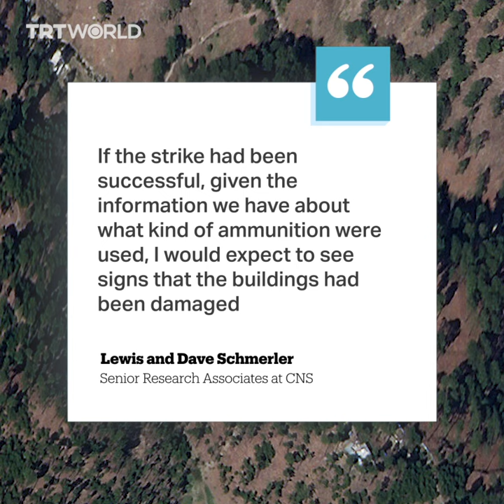Satellite images show buildings still standing at Indian bombing site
Satellite images produced by a US-based company show no sign of bomb damage to what India said was a 'terrorist training camp' in Pakistan.